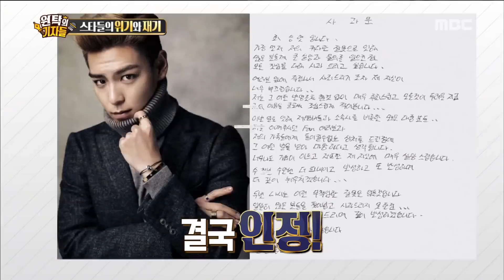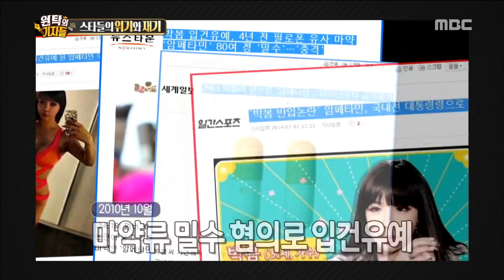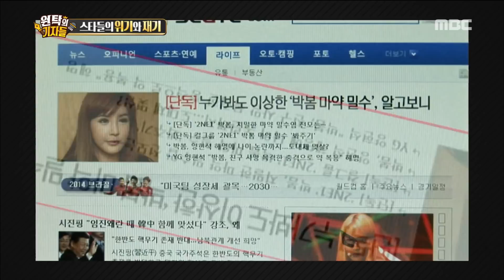[Section TV] 섹션 TV - BIG BANG T.O.P, Possibility of return? 20171126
BIG BANG T.O.P, Possibility of return?
▶ More "Section TV” Interview with K-celebs are AVAILABLE↓↓↓↓↓↓↓↓↓↓↓↓

【Section TV】